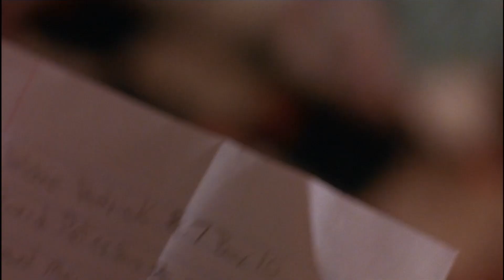MENACE TOXIQUE en 5 minutes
Menace Toxique (Fire Down Below) est un film de Félix Enríquez Alcalá (1997), avec Steven Seagal.